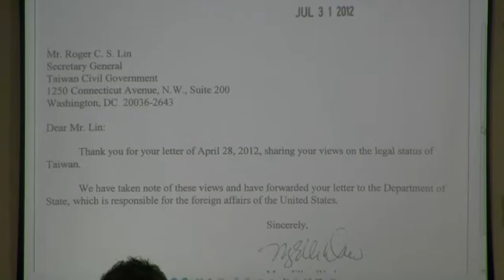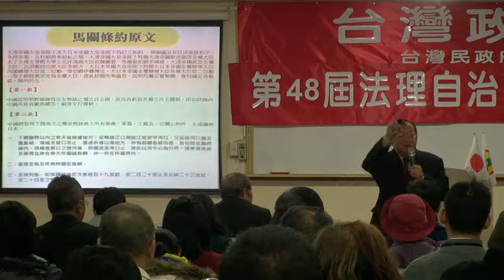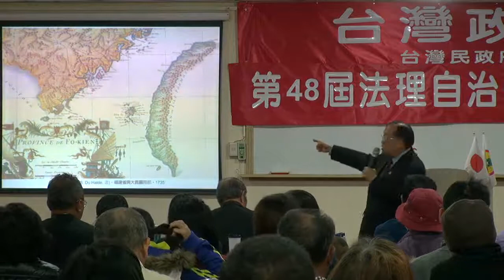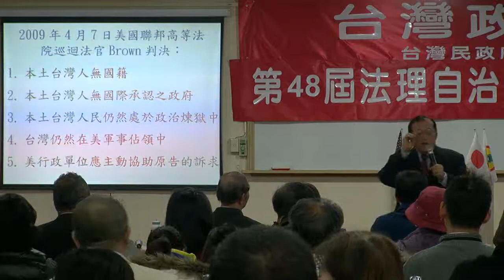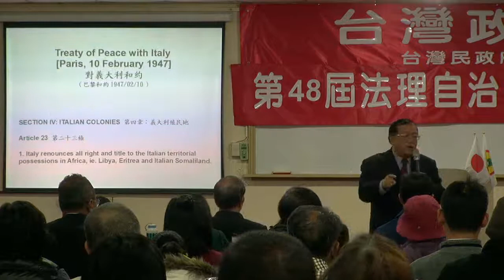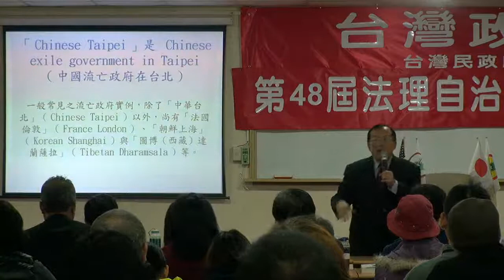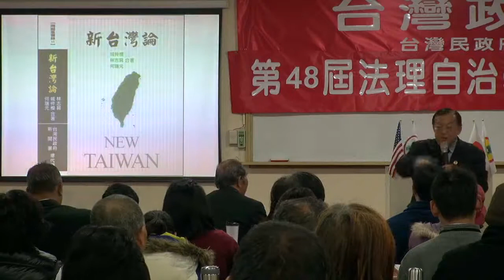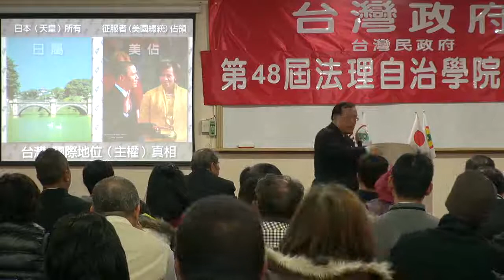130125-2-台灣民政府之前景-林志昇-台灣民政府第48屆法理自治學院